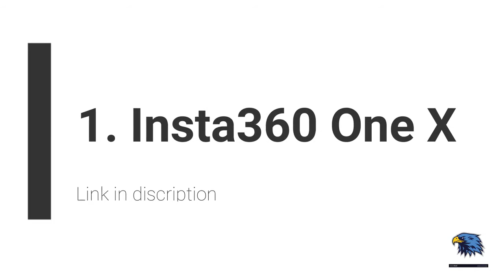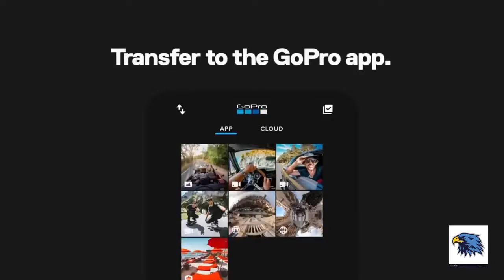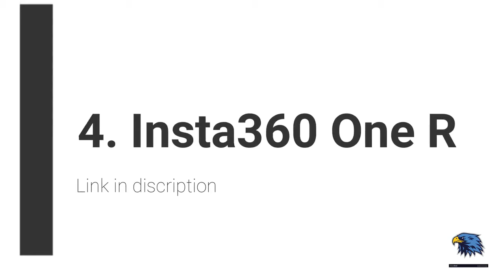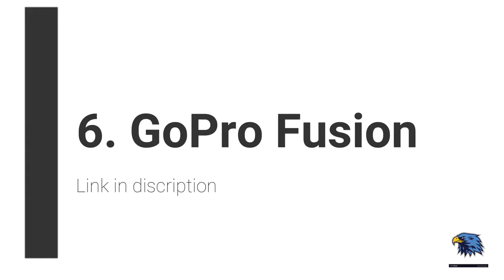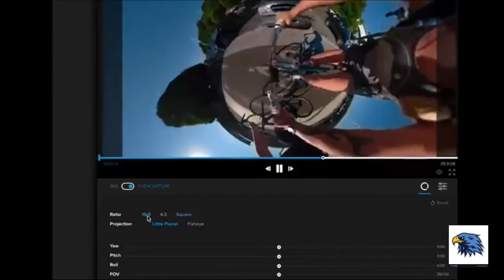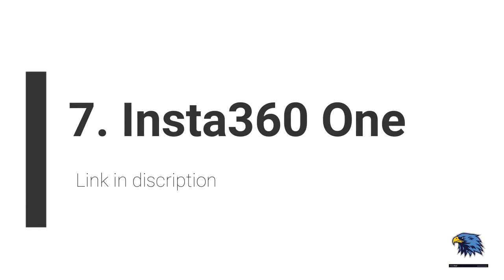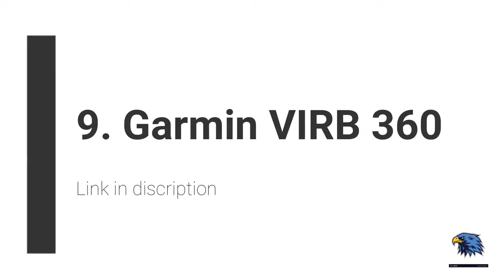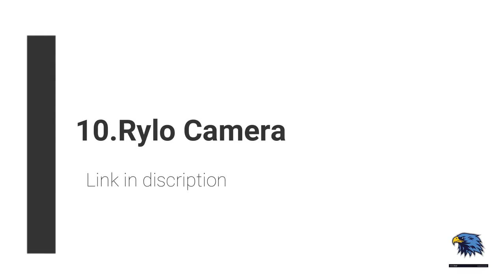The 10 Best 360 Degree Cameras Reviews 2020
1. Insta360 One X :

2. GoPro Max :

3. Insta360 Evo :

4. Insta360 One R :

5. HumanEyes Vuze XR :

6. GoPro Fusion :

7. Insta360 One :

8. Ricoh Theta V :

9. Garmin VIRB 360 :

10.Rylo Camera :